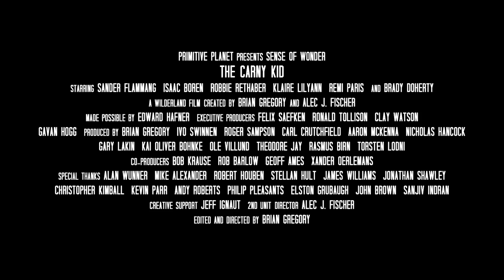Sense of Wonder - The Carny Kid (Official Trailer 2022)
Get ready for The Carny Kid, the next film in our award-winning Sense of Wonder series! The film premieres on Vimeo in July! Want DVDs and other Perks to help us make the next film? Check this out

Primitive Planet